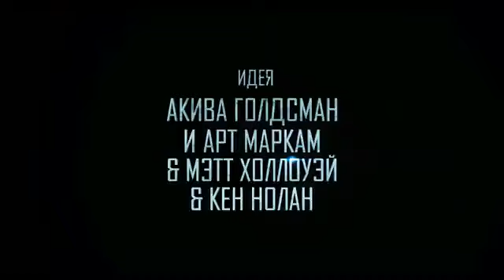Трейлер: Трансформеры: Последний рыцарь